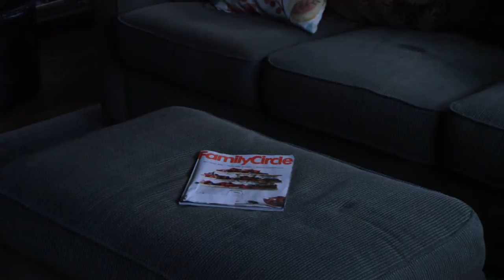Future - Sitting on the Ottoman 2015.07.03